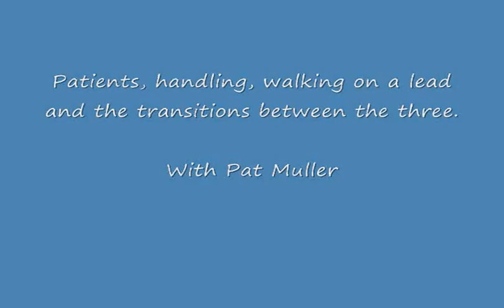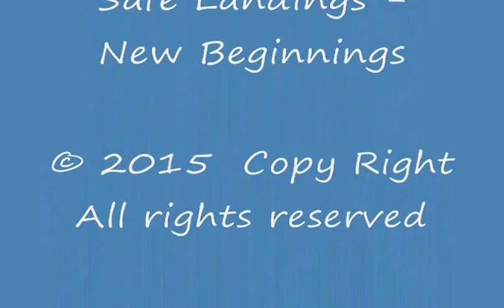patience, handling, walking on a lead and the transitions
Kodiak the show dog is taught how to get along with other dogs. Then etiquette at the door with Lucy a lovable little dog who wants to please.